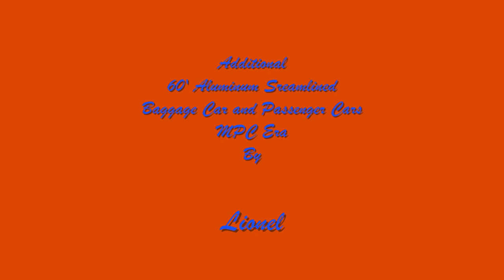N&W 611 The Powhatan Arrow O-GaugeOn-Line HD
All Aboard!  Lets ride the rails on one of America's most beautiful steam trains, the Powhatan Arrow!  Beautifully duplicated in 3-rail O-scale, this MTH 'J' Class Northern was Mike's first version of the famous N&W #611.  The streamlined passenger set features mixed 60' cars from MTH and Lionel.  On the inside track, our Williams FM Trainmaster is hard at work pulling a colorful consist of mixed freight featuring cars from Lionel, MTH, K-Line, O-Line and Atlas.  See if know which manufacturer made what freight car, and which reefer is custom decorated by me.  Post your best guess and comments below.  O-gauge model trans set up and operated by the Silver Rail Club in Virginia by Peter and Hans Martens.